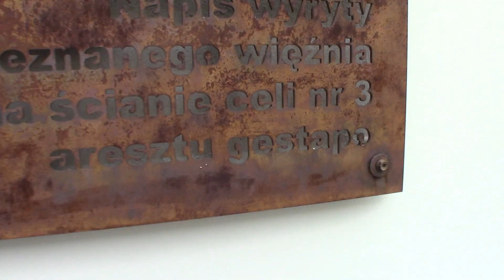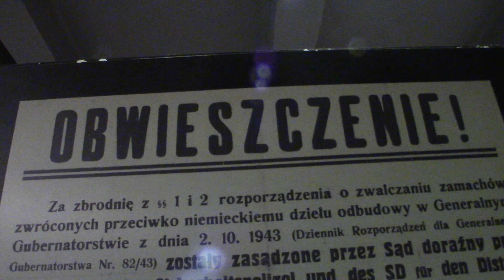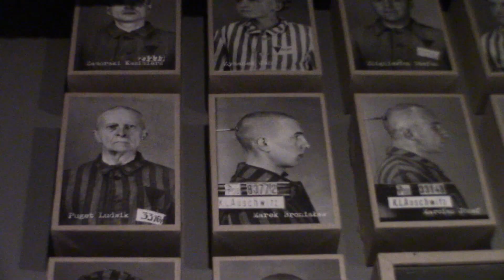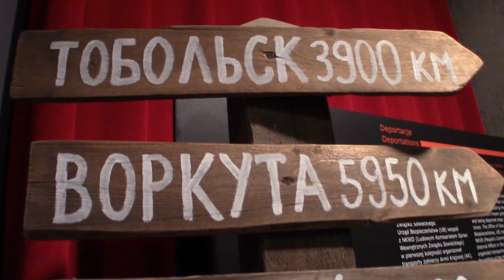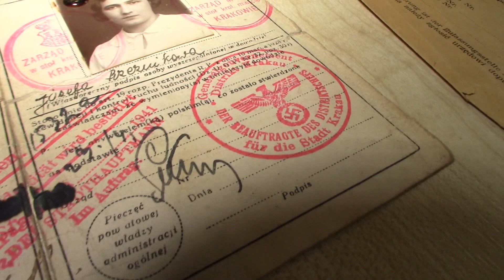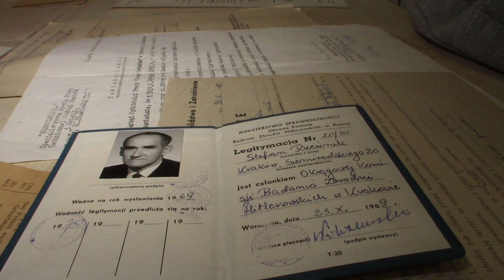Nazi GESTAPO Headquarters in Krakow: Pomorska Street Muzeum Krakowa {Budget Travel Krakow, POLAND}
The Nazi Gestapo Headquarters on Pomorska Street in Krakow continue to remind visitors of the German occupation, now on the 75th anniversary of the end of WWII.

Starting in the early days of WWII in 1939, Krakow was an administrative center for the Gestapo, the police force that ruled with impunity. Pomorska Street was the jail cell where prisoners and those in the Polish Underground were tortured for information before their probable executions in concentration and death camps.

Muzeum Krakowa has created a thorough permanent exhibition, named People of Krakow in Times of Terror 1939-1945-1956, to bring attention the sufferings of ordinary citizens who fought against repressive Nazi and Communist regimes. At these headquarters are the chilling pencil etchings, still legible, of prisoners' final days.